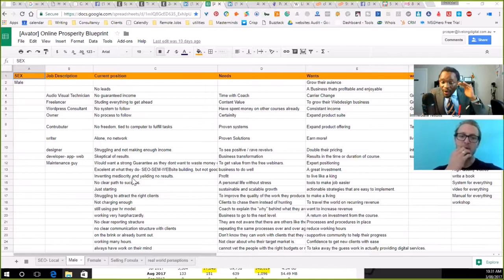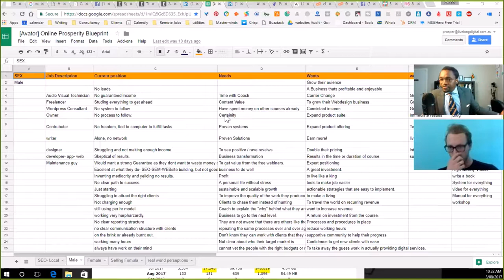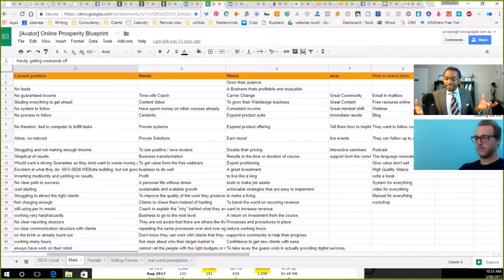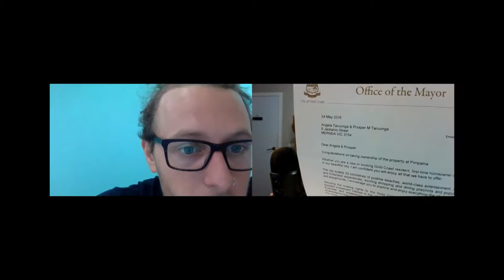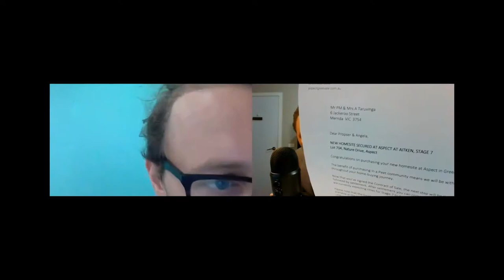How to sell High ticket fitness classes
First Meeting with Brando, fitness instructor as we help him figure out who his clients should be and how to find out who he is and who needs his product.

Personal Life! This is a 30-Day Challenge That Is Packed With Practical Information On How To Rapidly Grow Your Business Online.

6-7 Figure Business Using My Proven "4-Steps" Blueprint

100% money-back guarantee: If we can’t complete your tweak, or you’re not happy with it, we’ll refund you in full.